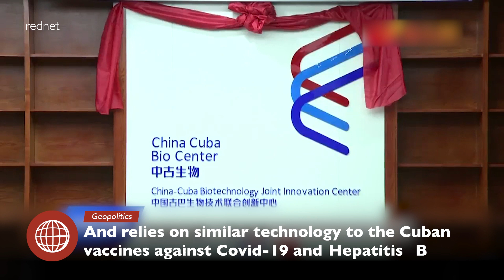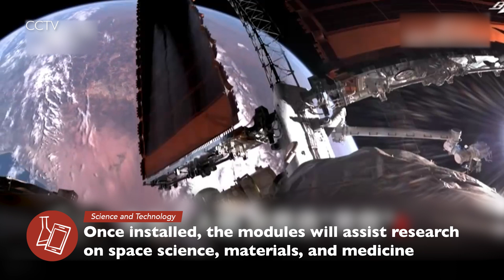Cuba and China announce new Pan-Corona vaccine | News on China No. 102 | 11.06.2022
This week's News on China in 2 minutes.

• New Cuban-Chinese vaccine
• Shenzhou 14 mission begins
• Elder migrant workers
• Documentary on a China-Africa factory